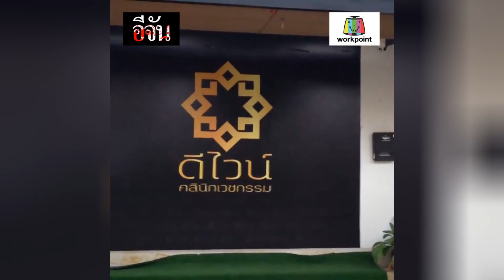ถอดหน้ากาก...หมอดิวตัวปลอม l Ejan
ถอดหน้ากาก...หมอดิวตัวปลอม